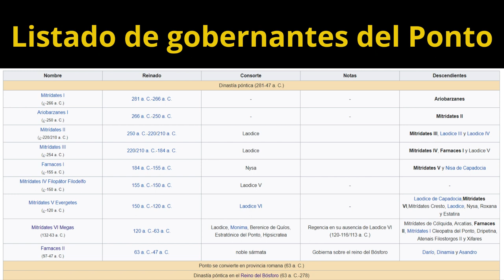Reino del Ponto: Creación, auge y decadencia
El reino del Ponto fue un Estado helenístico de la Antigüedad fundado en el año 281 a. C. tras las guerras de los Diádocos por Mitrídates I, procedente de una dinastía de origen persa la cual podría provenir de Darío I y la dinastía aqueménida. Estaba localizado al noreste de la península de Anatolia en la propia costa del mar Negro, entre los ríos Fasis y Halis, lugar que se conoce como la región del Ponto. Como Estado helenístico, el reino poseía principalmente una cultura griega y el idioma oficial de facto era el griego, remontándose la presencia griega en el Ponto hasta el siglo VIII a. C., a los griegos de esta zona se les conoce actualmente como griegos pónticos.

Su nombre deriva de Ponto Euxino, nombre que dieron los griegos jonios al mar Negro. Gradualmente, el territorio se identificó con ese nombre y en algún momento del siglo III a. C. se redujo a Ponto, que significa simplemente mar. Lo más probable es que el nombre de Ponto no fuera originalmente el nombre propio del reino: llegó a serlo sólo durante el reinado del último rey (Mitrídates VI), coincidiendo con su cénit y mayor expansión; lo que provocó una serie de guerras con la República romana conocidas como guerras mitridáticas.2​3​ Después de la muerte de Mitrídates VI, el reino fue desmantelado por Roma en el año 63 a. C.

Créditos

Fotos
De Javierfv1212 (talk) - I (Javierfv1212 (talk)) created this work entirely by myself. Sources, Cambridge Ancient history volume 9, Penguin atlas of Greek history and the Foreign Policy of Mithridates VI Eupator., Dominio público,

De PHGCOM - Own work by uploader, photographed at the British Museum, Dominio público,

De Museo J. Paul Getty - The Getty Center, Object 9221Esta imagen proviene del programa Open Content Program (programa de contenido abierto) del Instituto de Getty Research, lo cual ha dicho que después de su evaluación, no hay conocidas restricciones del derecho de autor:Imágenes de Open Content son reproducciones digitales de obras de arte que están en las colecciones de Getty y en el dominio público. Tenemos los derechos de autor de estas imágenes, o no somos conscientes de cualquier restricción del uso de ellas.Mientras el Instituto de Getty Research no puede comentar con certitud al estado de derechos de una imagen en particular, ha dicho que se pueden utilizar las imágenes de Open Content por cualquier propósito sin la necesidad de permiso previo de Getty.Para más información, véase No restrictions,